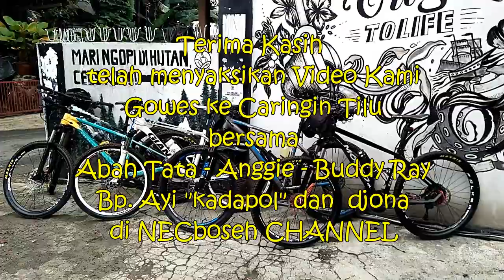CARTIL Caringin Tilu Salah Satu Jalur Sepeda Favorit Kota Bandung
Jalur sepeda ini didominasi oleh tanjakan dengan jalan aspal. Jalur yang berjarak 7 KM dari Saung Angklung Udjo ini terbilang cukup pendek.

Hingga saat ini jalur Cartil masih menjadi favorit Warga Bandung, karena bisa menjangkau Warung Bandrek Taman Hutan Raya Ir. H. Juanda dan keluar dari Simpang Dago

Cartil begitulah tempat ini biasa disebut, berasal dari singkatan Caringin Tilu. Cartil dibuka menjadi tempat wisata mulai tahun 2002 itu memiliki keindahan alam yang masih sangat asli. Awal dibuka sebagai obyek wisata, hanya terdapat tiga orang penjual makanan. Namun, kini semakin ramai dengan berdirinya 25 saung dengan berbagai varian makanan yang disediakan.
Nama Caringin Tilu (dalam Bahasa Sunda) berarti tiga beringin diambil dari keberadaan tiga pohon beringin di daerah ini. Tiga pohon dengan umur ratusan tahun kini hanya tersisa satu pohon, karena satu pohon tumbang, dan satu pohon lagi mati kering. Untuk melestarikan keidentikan nama tempat ini dengan keberadaan pohon beringin maka warga masyarakat di sekitar Cartil menanam dua pohon beringin sebagai pohon pengganti